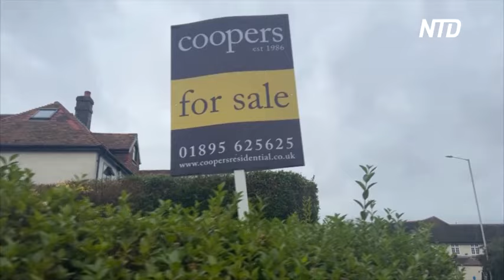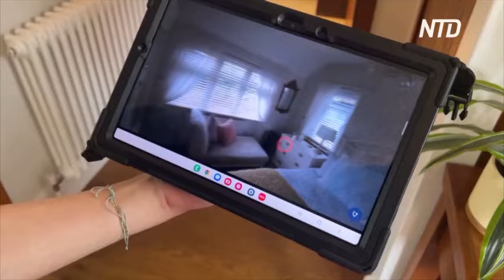«Умные» очки показали, на что чаще всего смотрят покупатели недвижимости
На что чаще всего падает взгляд покупателей жилья при осмотре недвижимости? Как показало исследование компании Tobii, это не подвалы, крыши и чердаки – самые важные элементы дома. А что же тогда? Давайте посмотрим.